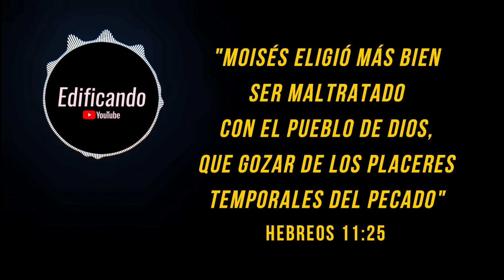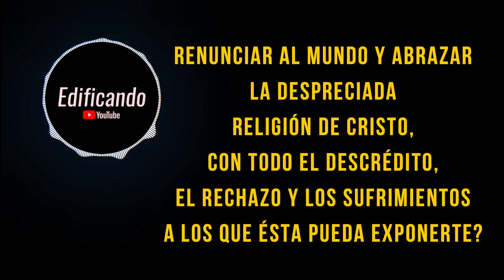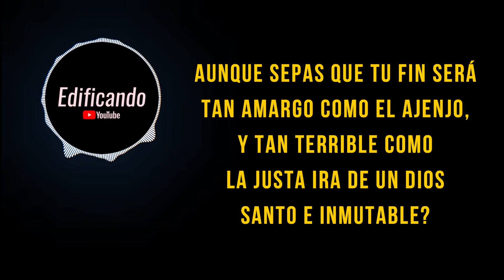Elige hoy a quien servir - Meditación diaria